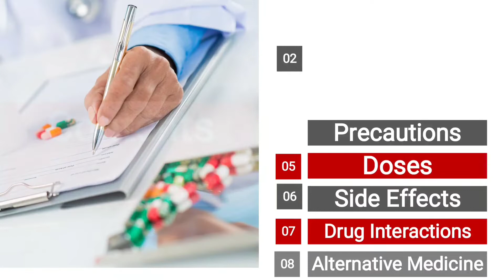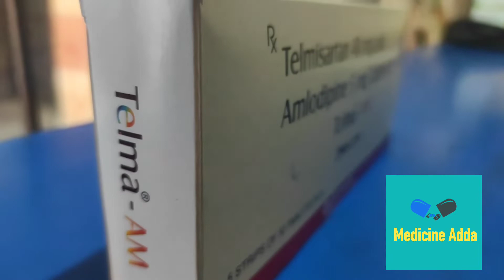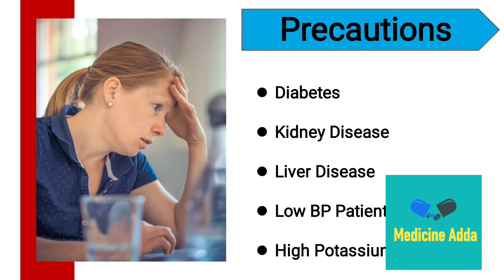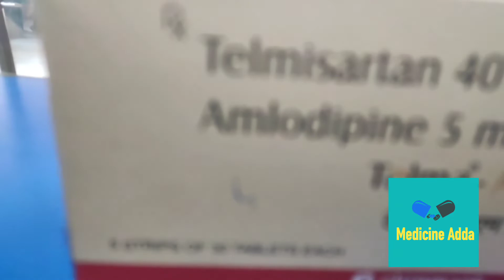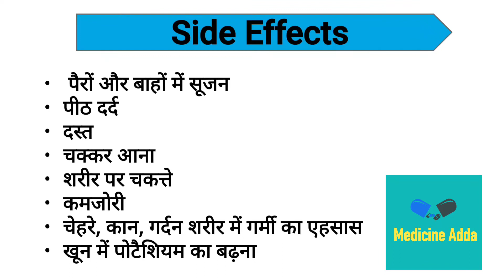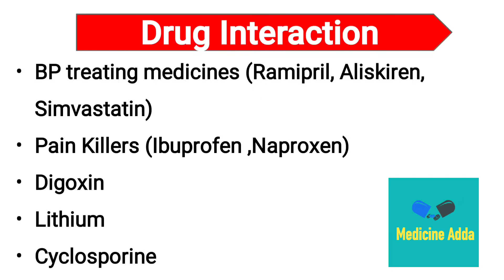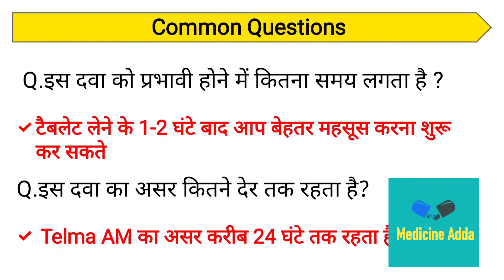Telma AM 40/5 टैबलेट की पूरी जानकारी | फायदे, नुकसान और उपयोग | Telma AM 40/5 Tablet Review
Telma AM Tablet – Uses, Side Effects, Dosage, and Precautions Explained in Simple Words.

In this video, we will discuss Telma AM Tablet, a medicine commonly used to treat high blood pressure (hypertension). It is a combination of two medicines: Telmisartan and Amlodipine, which work together to relax blood vessels, improve blood flow, and reduce the strain on the heart, ensuring effective blood pressure control.

In this video, you will learn:

What is Telma AM Tablet?

How does it help in managing high blood pressure?

Who should and shouldn’t take it?

Possible side effects and important precautions

Our goal is to provide accurate and simple information to help you make informed health decisions. Always consult your doctor before starting or stopping this medication, as improper use may lead to complications.

Telma AM टैबलेट – उपयोग, साइड इफेक्ट्स, डोज़ और सावधानियाँ हिंदी में समझें

इस वीडियो में हम बात करेंगे Telma AM टैबलेट के बारे में, जो उच्च रक्तचाप (हाई ब्लड प्रेशर) के इलाज में उपयोग की जाती है। यह दो दवाओं का संयोजन है: टेल्मिसार्टन और एम्लोडिपीन, जो रक्त वाहिकाओं को आराम देकर, रक्त प्रवाह को बेहतर बनाकर, और दिल पर दबाव कम करके रक्तचाप को प्रभावी रूप से नियंत्रित करती है।

इस वीडियो में आप जानेंगे:

Telma AM टैबलेट क्या है?

यह उच्च रक्तचाप को नियंत्रित करने में कैसे मदद करती है?

किन लोगों को इसे लेना चाहिए और किन्हें नहीं?

संभावित साइड इफेक्ट्स और महत्वपूर्ण सावधानियाँ

हमारा उद्देश्य है कि हम आपको सटीक और सरल जानकारी दें ताकि आप अपनी सेहत से जुड़े सही निर्णय ले सकें। कृपया इस दवा को शुरू करने या बंद करने से पहले अपने डॉक्टर से परामर्श जरूर करें, क्योंकि इसका गलत उपयोग जटिलताओं का कारण बन सकता है।

चेतावनी : यह वीडियो केवल शैक्षिक उद्देश्यों के लिए है। कृपया किसी भी स्वास्थ्य संबंधी जानकारी या चिंताओं के लिए हमेशा अपने डॉक्टर से परामर्श करें।

medicine adda
telma am by medicine adda
telma am
telma am tablet uses
telma am uses in hindi
telmisartan 40 mg and amlodipine 5mg
Telmisartan and amlodipine tablets ip in hindi
amlodipine uses in hindi
telmisartan uses in hindi
telma am tablet uses in hindi
telma am uses
telmisartan 40 uses in hindi
telma am review in hindi
telma am review
telma am tablet